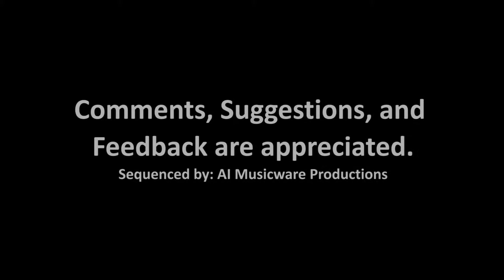Battle Dodgeball (バトルドッジボール) (Game Boy) - Mesa Field (Sequence)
Theme: MIDITrails
Music: "Mesa Field" from Battle Dodgeball (バトルドッジボール) (Game Boy) - Norihiko Togashi

Alright, here's another track from the Battle Dodgeball game only for Game Boy. I'm not sure what word best describes this level so I chose the word "Mesa". Either way, while it is missing that nice electric guitar melody, it still sounds catchy with that little chiptune melody. This once again is another attempt at transforming a saw and square wave Game Boy music into something a bit more modern and up to date.

This is probably the shortest track in the set given that it didn't take too much effort and time to make this MIDI. The drums are repetitive and there weren't much instruments to decipher. I'm sure this is due to the limitations of the Game Boy sound engine. If there were more channels available, the composer probably would have added some more background chords.